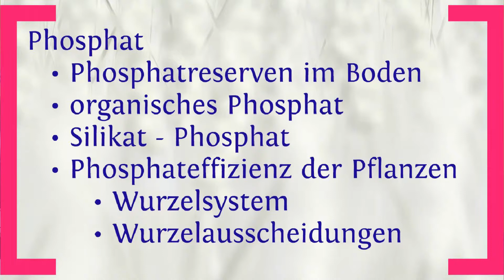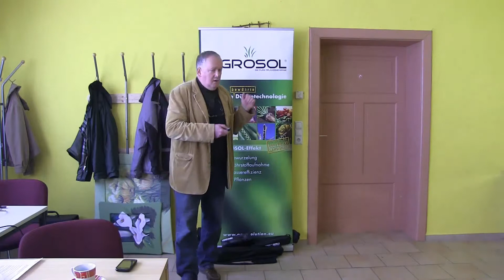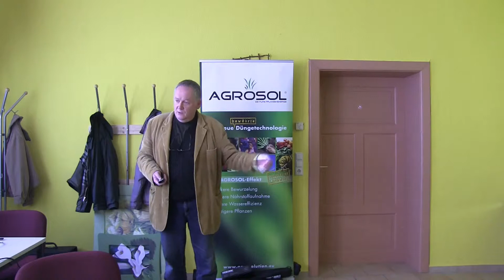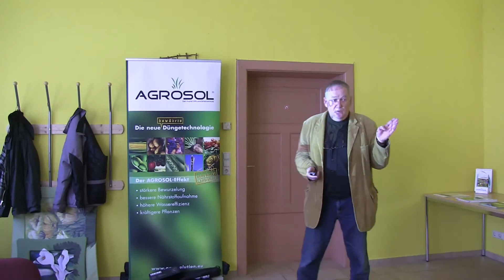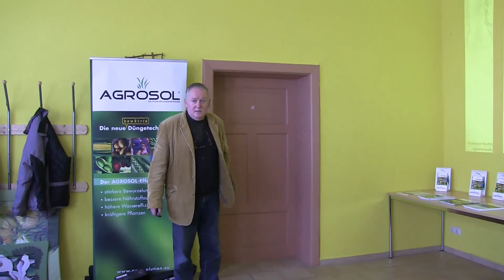9. Phosphat (und mögliche Reserven!) im Boden.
Ausschnitt aus  dem Vortrag " Angewandte Pflanzenernährung" von Prof. Dr. R. Kuchenbuch, gehalten am 16. Oktober 2012 in Schwennenz (Vorpommern) im Auftrag des Vereins zur Förderung einer umweltschonenden Düngung (VFuD).
Prof. Kuchenbuch ist auch Mitglied dieses Düngevereins...